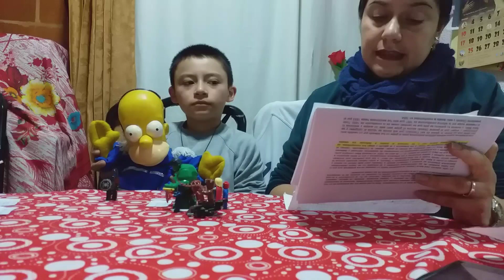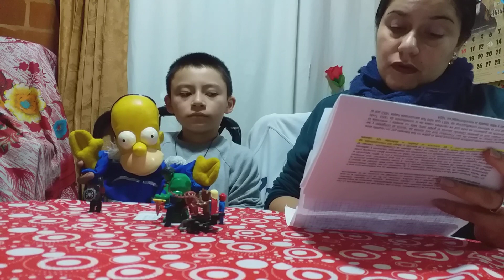Exposición sobre José María Melo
Se trata de una breve exposición para la clase de sociales de grado quinto, donde presentamos al general José María Dionisio Melo y Ortiz, prócer y héroe latinoamericano del siglo XIX, de origen colombiano y que fue presidente neogranadino en el año de 1854.